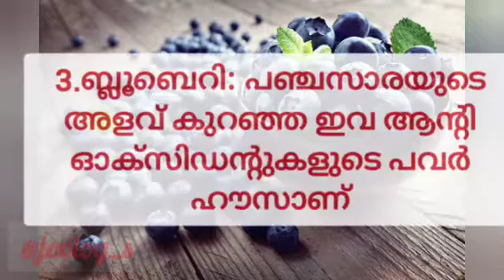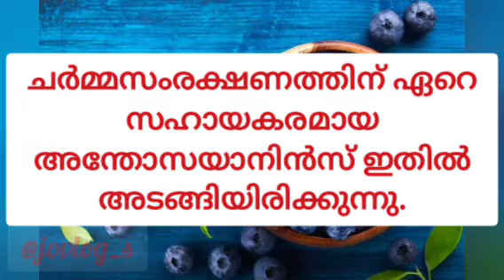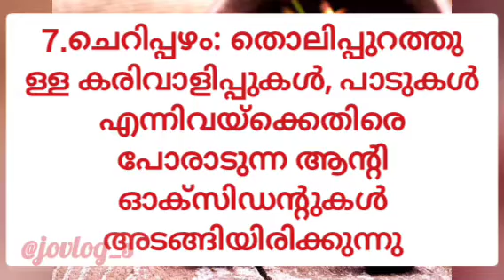വേനല്‍ക്കാലത്തും തിളങ്ങുന്ന ചർമ്മം സ്വന്തമാക്കാം,ഈ7സൂപ്പര്‍ഫുഡുകള്‍ കഴിച്ചോളൂ/Foods for glowing skin